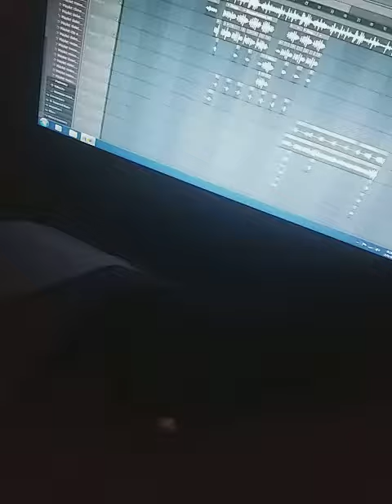tirospaldiablochallenge tiros pal diablo my version